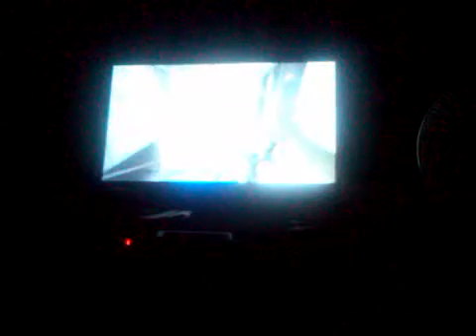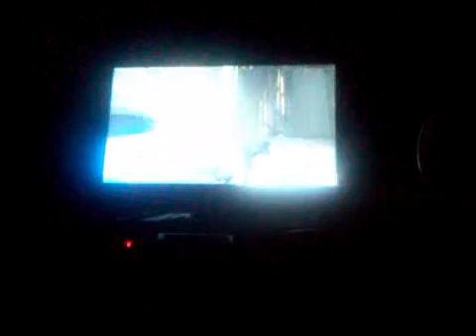portal 2 episode 11